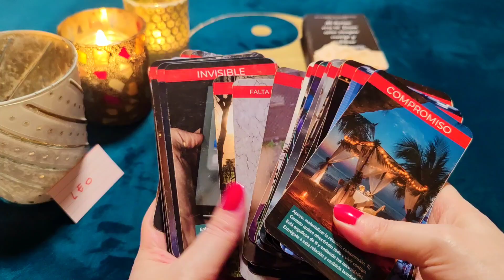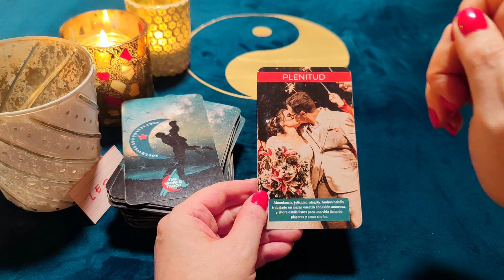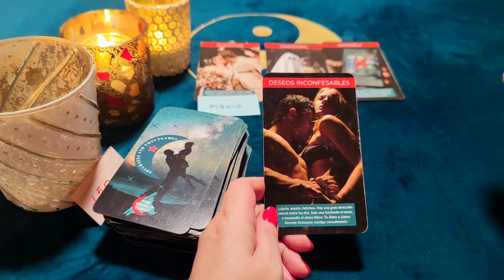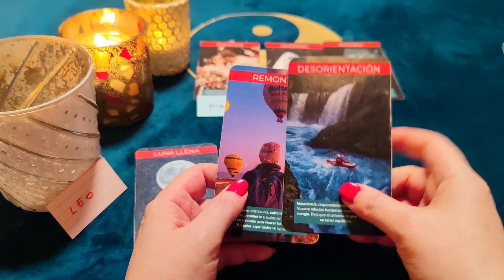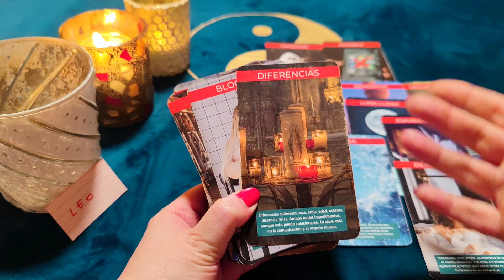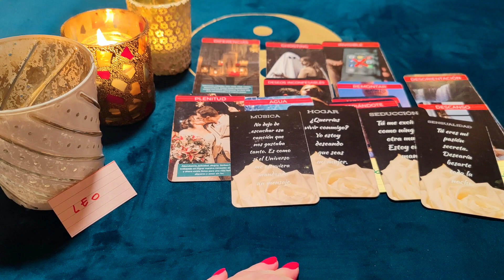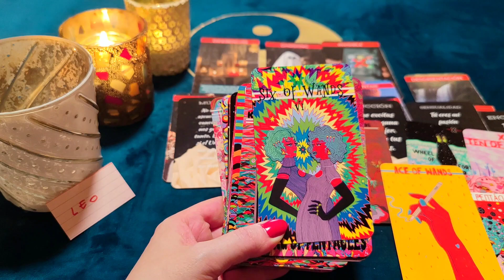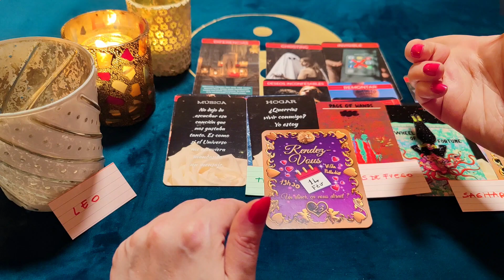LEO ♌ TREMENDO HURACÁN DE DESEO‼️😈🔥TU AMOR VIENE A POR TODAS!! HORÓSCOPO LEO AMOR MAYO 2022 ❤️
¿Quién soy?